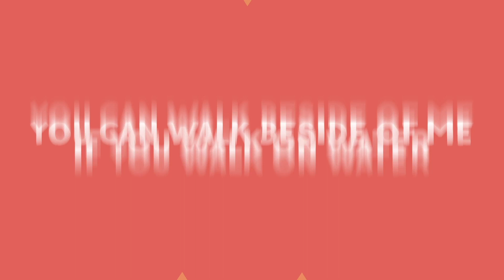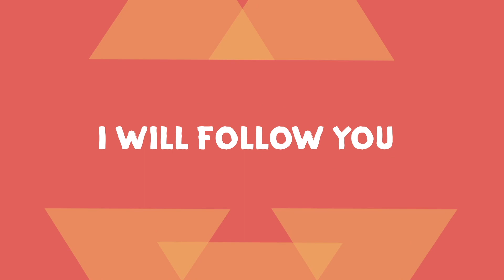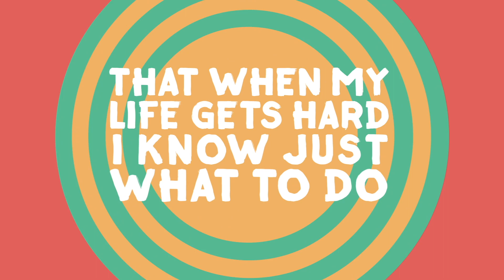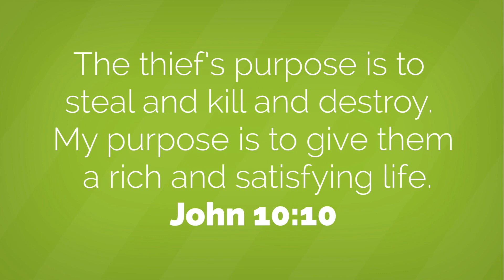Kids' Church - Jesus is the Good Shepherd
We can feel safe by following Jesus, the Good Shepherd. Find an opening prayer, discussion questions, and activity sheets at GSLakeshore.com/Kids